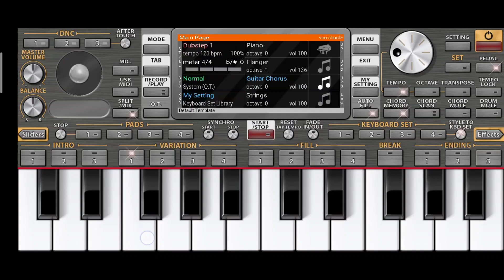Abbas Alir সৎ মায়েৰ কৰুন কাহিনী,কবিতা, Org 2021 music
ধন্যবাদ

Abbas,kobita,kicha,pala gaan,